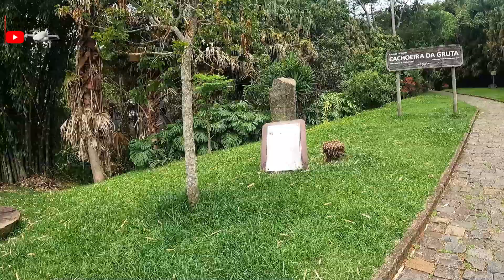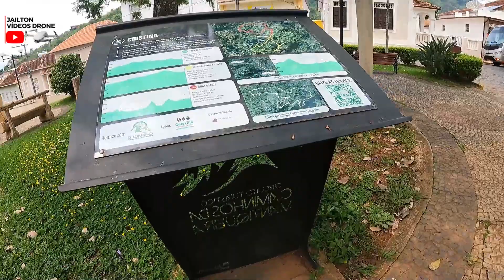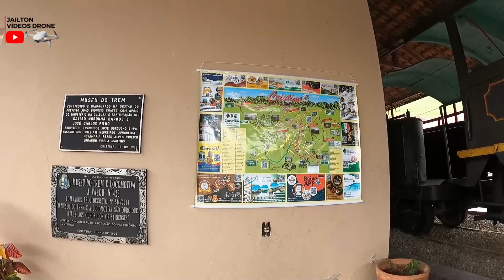Conheça um paraíso de cachoeira em Cristina MG 03/11/2023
Jailton Vídeo Drone